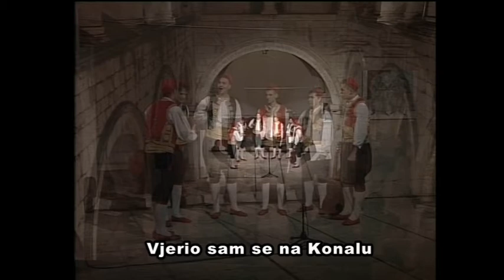Klapa Kaše - Tragom Republike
Poštujući davni pjev dubrovačkih gospara i pažljivo osluškujući glazbeno bilo svoga kraja, početkom 2007. u Dubrovniku nastaje mješovita klapa Kaše. Ime dobiva po lukobranu Kaše koji se nalazi ispred stare gradske luke, a simbolizira klapu kao lukobran višeglasnog pjevanja dubrovačkog kraja. Članovi klape su isključivo studenti tako da klapa vrlo brzo dolazi pod okrilje Sveučilišta u Dubrovniku.

Iako relativno mlada, klapa Kaše nastupila je na brojnim festivalima diljem Hrvatske i inozemstva, gdje redovito osvaja odličja od kojih je dovoljno istaknuti  dvije pobjede na najprestižnijem klapskom festivalu, 2012. i 2014. godine.

Koncertni materijal pod naslovom “Tragom Republike” okupio je glazbene odraze prostora Dubrovačko-neretvanske županije, koja obuhvaća nekadašnje prostore Dubrovačke  republike. Kroz 18 narodnih pjesama dubrovačkog kraja te četiri kompozicije nastale u jednakom duhu, zatvoren je muzikološki krug krajnjeg hrvatskog juga.
Materijal je sakupljen većinom iz arhiva, točnije zapisa poznatog hrvatskog muzikologa Franja Ksavera Kuhača (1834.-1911.) od čega je većina objavljena u zbirci "Južno-slavenske narodne popevke". Od sedam Kuhačevih zapisa veliku većinu (njih šest zapisa) obradio je i aranžirao voditelj klape Vicko Dragojević, koji od 18 narodnih pjesama potpisuje aranžman i obradu čak 16 napjeva. Osim Vicka Dragojevića kao obrađivači i aranžeri pojavljuju se Miho Bulić, Krešimir Magdić te Dinko Fio.

Konavoska zdravica (prema kazivanju Ilije Kesovije, 2008.godine)
1. Preletio sivi soko preko planine (narodna iz sela Dunave u Konavlima, zapis i obrada V.Dragojević)
2. Sunce žarko, visoko li si (narodna iz sela Dunave u Konavlima, zapis i obrada V.Dragojević)

Ivan Gundulić  - DUBRAVKA
3. Lijepe li su Cavtajke djevojke ( narodna iz Cavtata, obr.V.Dragojević, zapis F.Kuhač)
4. Kad sam listak tvoj ljubljeni ( narodna iz Cavtata, obr.V.Dragojević, zapis F.Kuhač)
5. Na me pogled tvoj obrati (narodna iz Cavtata, obr.M.Bulić, zapis. F.Kuhač)

Nikola Nalješković – Pjesni od maskerate
6. Vjerio sam se na Konalu (narodna iz Dubrovnika, obr. D.Fio)
7. Majka Maru i bije i kara ( narodna iz Dubrovnika, obr.V.Dragojević, zapis F.Kuhač)
8. Zbogom neharna dušo ( narodna iz Dubrovnika, obr.V.Dragojević, zapis F.Kuhač)
9. Tri tuge na srdačku mome( narodna iz Dubrovnika, obr.V.Dragojević, zapis F.Kuhač)
10. Dubrovačka uspavanka ( narodna iz Dubrovnika, obr.V.Dragojević, zapis F.Kuhač)

Mavro Vetranović - Lanci Alemani, trumbetari i pifari
11. Kolenda iz Rijeke dubrovačke (narodna iz Rijeke dubrovačke, obr.V.Dragojević)
12. Orah raste na sred sela (narodna iz sela Ponikve na Pelješcu, K.Magdić, V.Dragojević)
13. Mljetska kolenda (narodna s otoka Mljeta, zapis i obrada V.Dragojević)
14. Podiglo se malo četovanje (narodna s otoka Lastova, obr.V.Dragojević)

Jaketa Palmeta Gjonorić – Dubrovnik Ponovljen
15. Doma ti  je ko u raju (Paula Dražić Zekić)
16. Ragusa, Ragusa (Krešimir Magdić, Luko Paljetak)
17. Mala dubrovačka podoknica (Mario Nardelli)
17. Pjesma Dubrovniku (Vicko Dragojević)